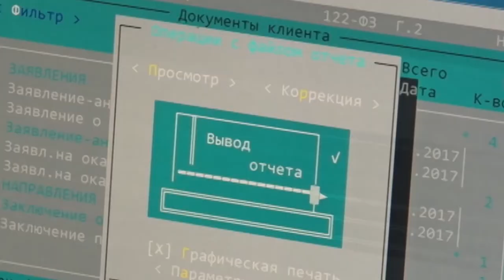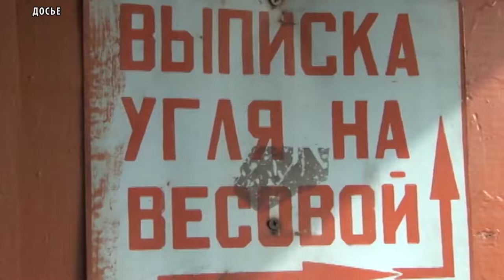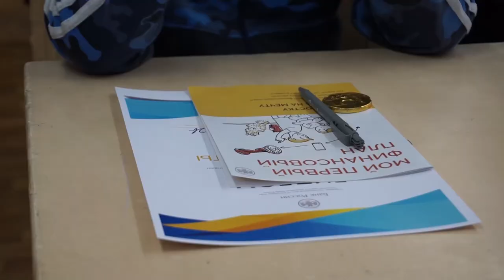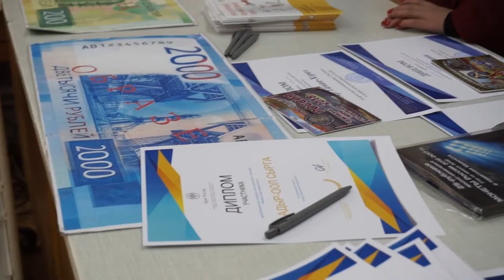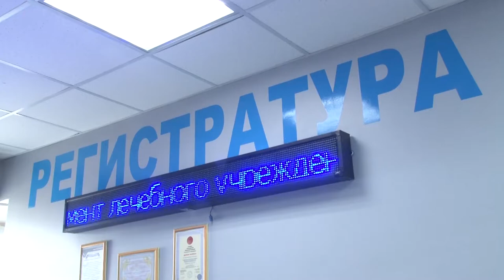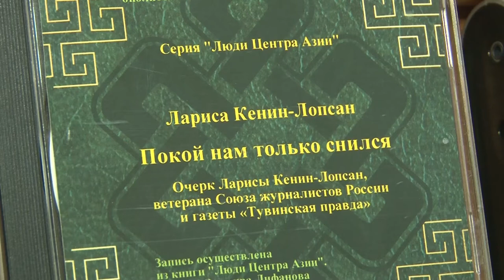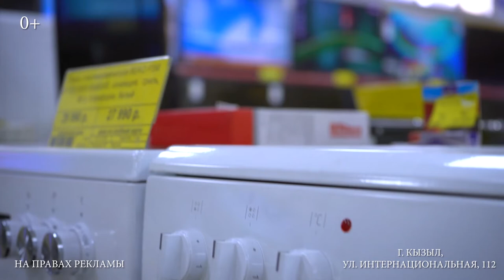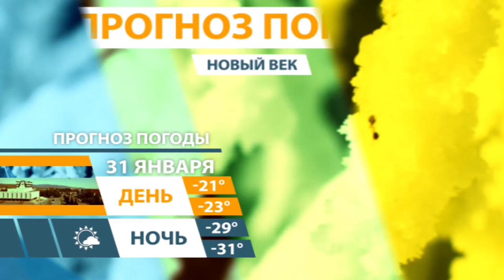Новости Тувы 30 01 19